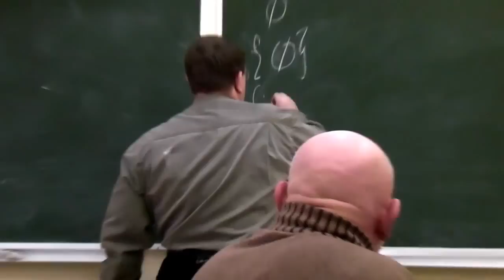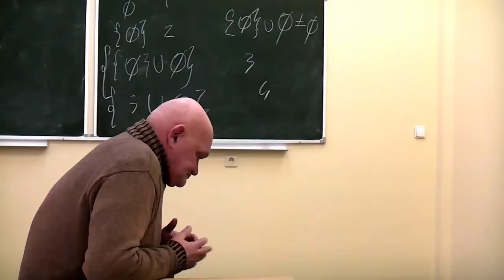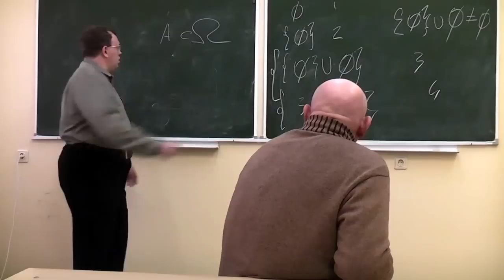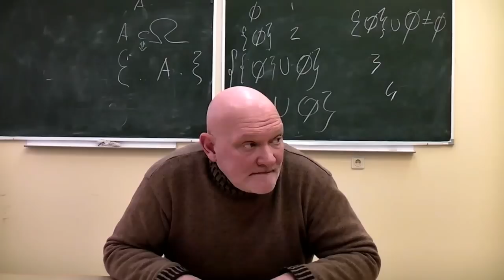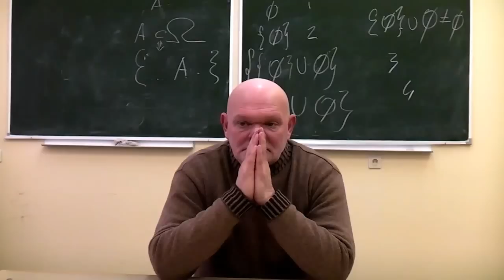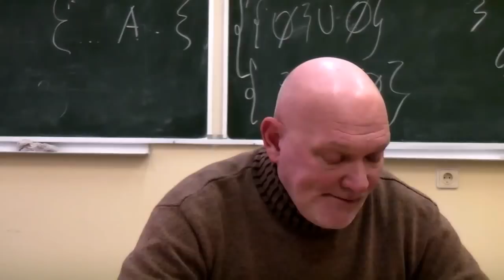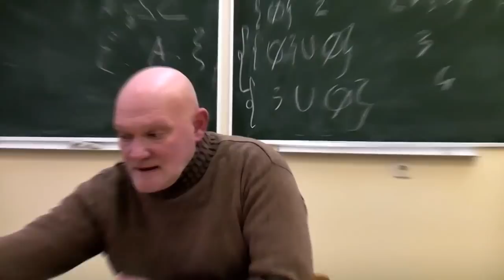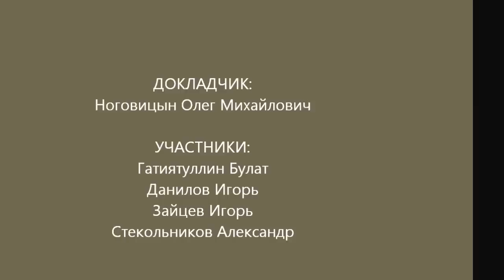Ноговицын О.М. "Онтология формы", семестр 2011/12 - 4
Постоянно действующий с 2006 года семинар Олега Михайловича Ноговицына "Онтология формы", посвященный обсуждению построения его системы философии. Начиная с этого семинара обсуждается новое построение. Последовательно будет выложены все семинары 2012 года. Состоялся 02.03.12 в ВРФШ.
 Докладчик:
 Ноговицын Олег Михайлович, к.ф.н, доцент
 Участники:
 Гатиятуллин Булат, к.ф.н
 Данилов Игорь, к.ф.н
 Зайцев Игорь, к.ф.н
Стекольников Александр, к.б.н